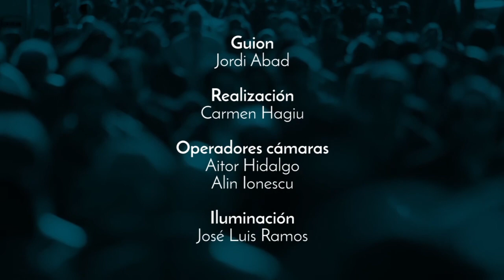01x10 Actitut devant la crisi